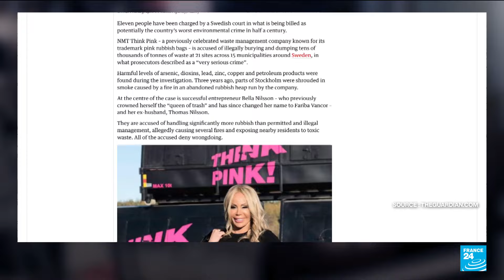'Queen of Trash' in dock in Sweden's biggest toxic waste scandal • FRANCE 24 English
Eleven people went on trial in Sweden on Tuesday, accused of illegally dumping toxic waste in the country's biggest-ever environmental crime case. Among those charged with "aggravated environmental crime" is Bella Nilsson, an ex-stripper who once called herself the "Queen of Trash".